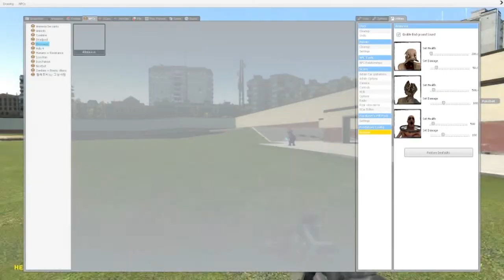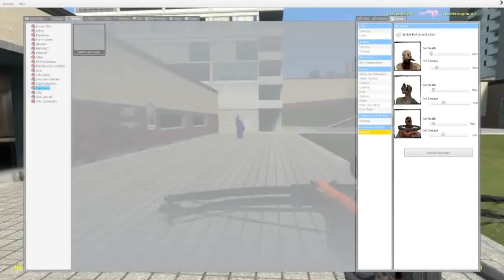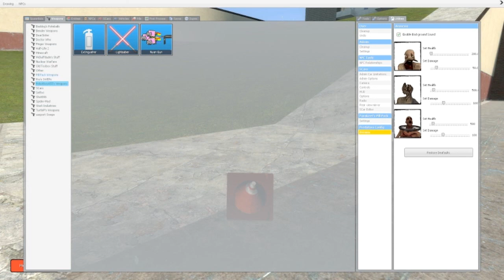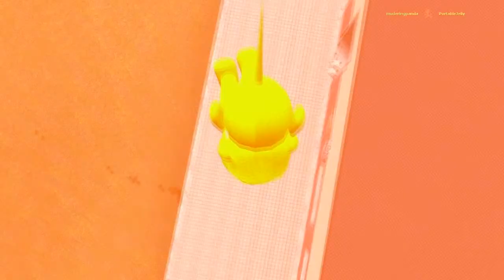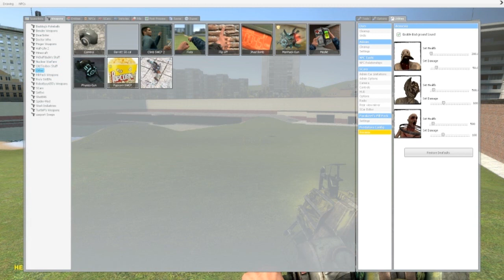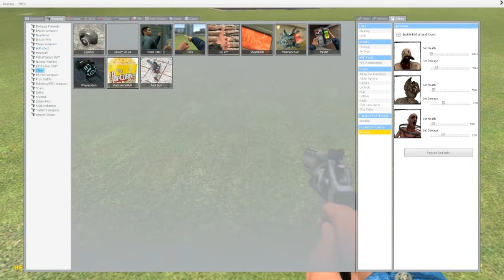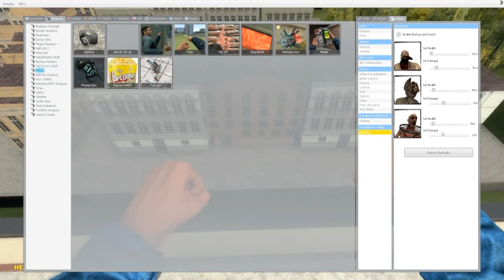Gmod - I Choose You! (Friendly Friday)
I play Gmod sandbox...